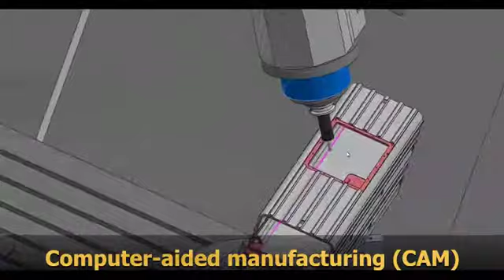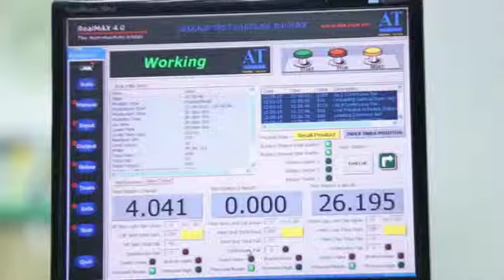Benchmark Engtek Penang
ABOUT ENGTEK
Having pioneered the growth of the precision engineering manufacturing and technology industry for more than four decades, Engtek Group has attained global recognition as a regional manufacturing powerhouse specialising in precision casting and machining.
The Group is anchored by its Penang-based ultimate holding company, TYK Capital Sdn Bhd, which has taken over the portfolio from Eng Teknologi Holdings Bhd in 2012. The Group’s manufacturing facilities of approximately 65,000 sq. metres, with more than 1,000 units of CNC, Special Purpose Machines and casting machines are strategically located throughout Asia Pacific Region, enabling it to meet its customers’ specific requirements.

Backed by strong financials and human resources management systems and a team of about 2,000 employees, the Group’s manufacturing facilities spanning across Malaysia, China, Thailand and the Philippines, aims to maximize its productivity, efficiency and overall capacity utilization to satisfy the demands and projections of the industry.

Through progressive installations of state-of-the-art machinery, Engtek Group is committed in the areas of technology and advancements, globalised presence, offering world-class quality products and cost competitiveness and be responsive to customers’ needs and challenges. Engtek has thrived to become a world-class global supplier of Hard Disk Drive components, mainly baseplates and actuators. It has also continued to chart new markets in the Industrial Product Group, by securing orders for metal components from customers from industries like industrial valve, laser and medical equipments and automotive.

Plot 69-70, Pesara Kampung Jawa,
Bayan Lepas Industrial Zone, 11900 Penang, Malaysia.